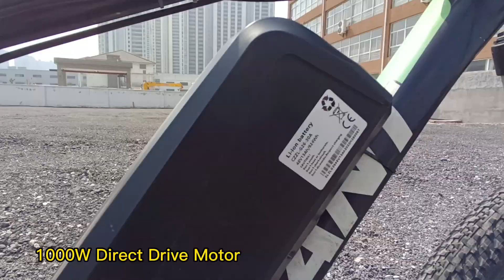Turn any bike into E-bike with this E-bike conversion kit.